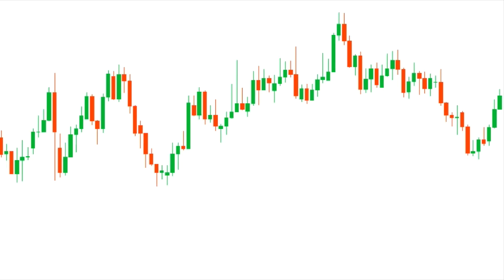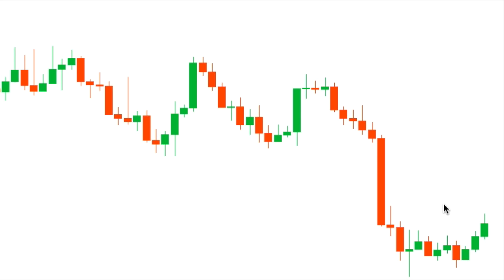LMAX Exchange Chart Talk - Thursday, October 20, 2016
AUDUSD not expected to rally much more. Sign up for Global FX Insights, the daily market commentary from LMAX Exchange